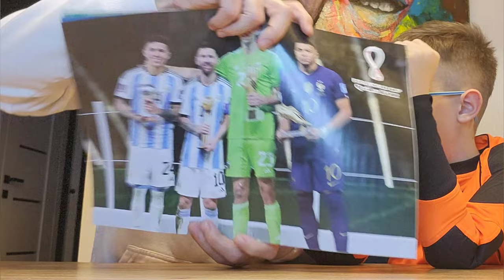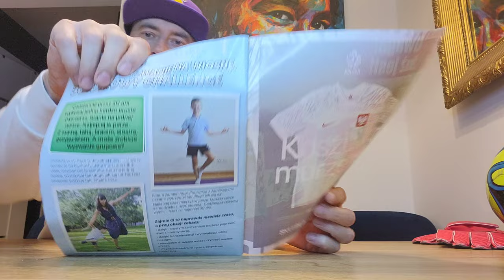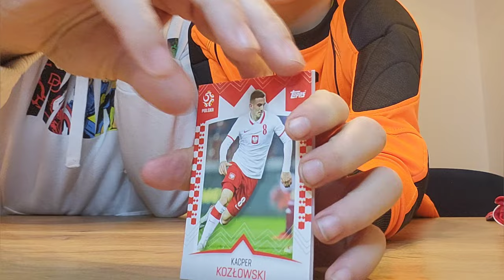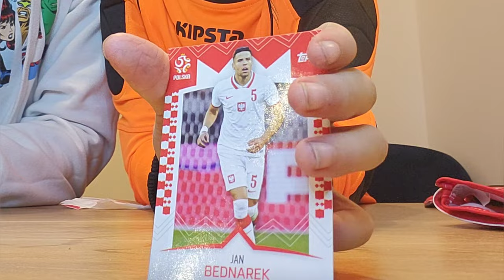Robimy przegląd najświeższej gazetki STRZAŁ NA BRAMKĘ a w niej DUŻO ciekawostek i ...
Łapcie link do sklepu Best Toys:

Robimy przegląd najnowszej Gazetki STRZAŁ NA BRAMKĘ a w niej karty piłkarskie i ...
Trafiliśmy SZCZĘSNEGO i ... 💪
Nas znajdziecie też tu :